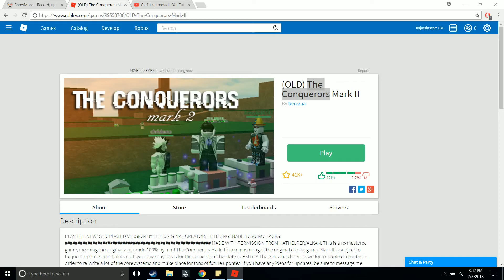Roblox:(OLD) The Conquerors Mark II